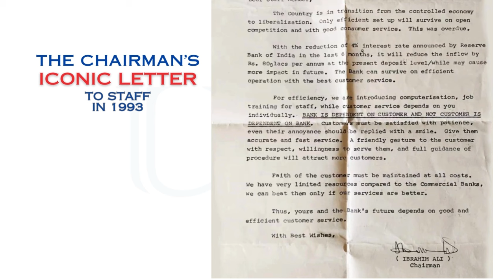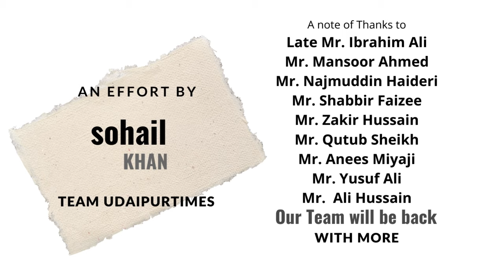UUCB - Genesis and People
The Genesis and the People behind The Udaipur Urban Cooperative Bank Ltd. Established in 1972, the UUCB has come a long way thanks to the core team and its staff as well as loyal customers.
Customer interaction, support, empathy and service have been the blood line of Udaipur Urban Cooperative Bank, which resonates till date across all branches.
The Hakimi Association of the '60s era in the 20th century at Loha Bazar, Chamanpur, Udaipur was the foundation of The Udaipur Urban Cooperative Bank Ltd, which is now a nationally respected cooperative bank. The members of the association in the late 1960s were guided by senior members of the cooperative department of Rajasthan to establish Banking operations under the cooperative domain. That idea and hard fought efforts led to the establishment of The Udaipur Urban Cooperative Bank Ltd (UUCB), which came into full enterprise in 1972.

Enterprise and Efforts

UdaipurTimes took this opportunity to highlight the enterprise, efforts and struggle that went into establishing The Udaipur Urban Cooperative Bank Ltd, by a handful of members of Udaipur's Bohra Youth community. Speaking to Ibrahim Ali (Founder Chairman), Mansoor Ahmed (Founder Director and ex-Chairman), Mr. Najmuddin Haideri (ex-CEO and Advisor), Mr Abbas Ali (First Employee), Mr. Shabbir Faizee (ex ACEO and the the Fist Prob. Officer hired  by the Bank), Mr Qutub Shaikh (CEO)  we were informed that the idea of converting the businessmen association into a full fledged bank happened way back in the late sixties. Listen to the  full story.